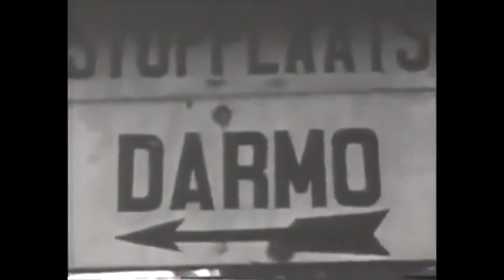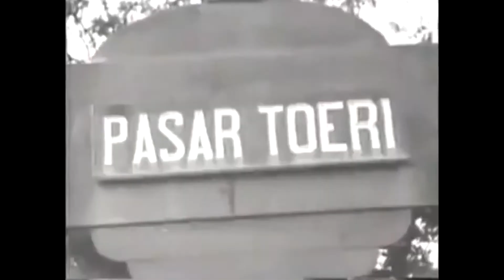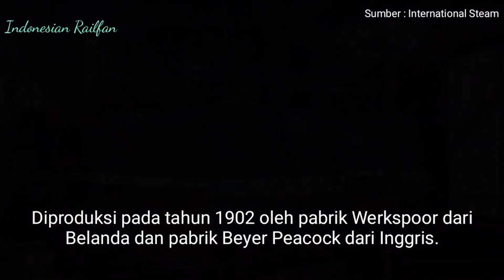Jejak Trem Surabaya Tempo Dulu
Surabaya adalah kota besar yang ada di Indonesia dan mendapat predikat kota metropolitan kedua setelah Jakarta. Sejak tahun 1886 ternyata kota pahlawan ini pun pernah mempunyai transportasi pubik yang terkenal pada zamannya, yaitu trem. Apa itu trem? Trem adalah kereta yang memiliki rel khusus di dalam kota. Kalau sekarang yang kita kenal mungkin seperti monorel atau MRT ya. 🚎
Lewat buku Soerabaia Tempo Doeloe karya Dukut Imam Widodo, kita akan sama-sama melihat seperti apa sih trem di Surabaya pada jaman itu 😊
Selain itu kita akan sama-sama menjelajah Surabaya melihat kondisi terkini peninggalan trem. Nah gimana sih serunya penjelajahan kota Surabaya kali ini, kita akan dipandu oleh Pak Chrisyandi dan DoeLib. Yuk ikutin! 🤩